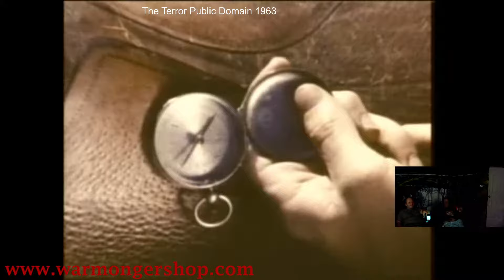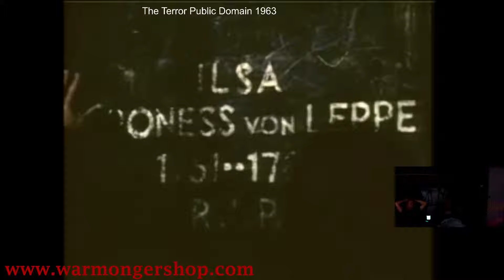Copy of The Terror, WATCH Party, Public Domain, Jack Nicholson, full length movie, free movie